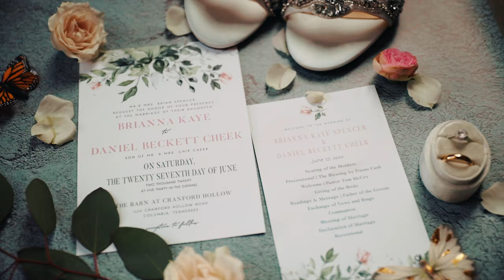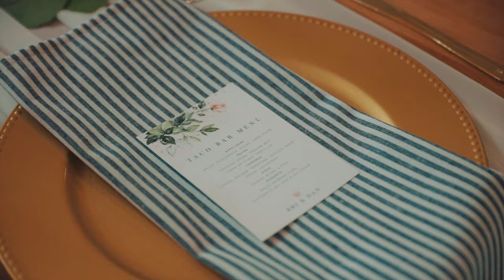From 9th-grade study hall to their wedding day! - Emotional wedding film at Cranford Hollow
The title is true!  Daniel first spotted Brianna in his freshman year of high school study hall class.  His dad during the ceremony recalls that he came home soon after and told him he was madly in love and she was the one!  That is so crazy!  If any of my sons tell me that, I will probably say what Daniel's dad did to him.  And that is that most of the time high school relationships, especially at the age of 15, don't go the distance and to guard your heart for a potential breakup.  In reality this is pretty sound advice.  But God had other plans.  :)

So happy for these two and to be a part of their day.  Congrats to the new Cheek Family!!!

I am a wedding videographer based out of Nashville, Tennessee and I love weddings!

📽Follow Along 📽

MB01FJXCPGMRDCX

From 9th grade study hall to their wedding day! - Emotional wedding film at Cranford Hollow by Colling Films.